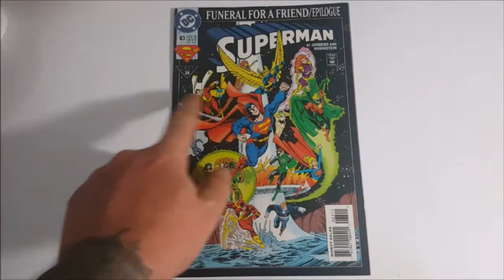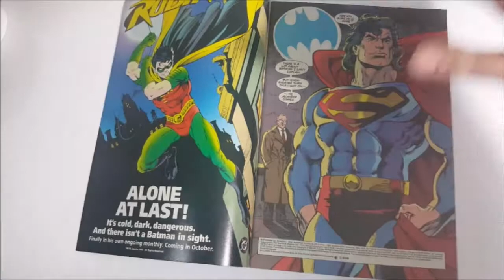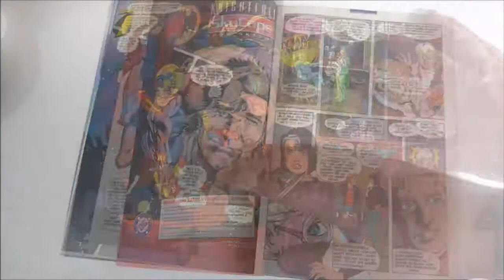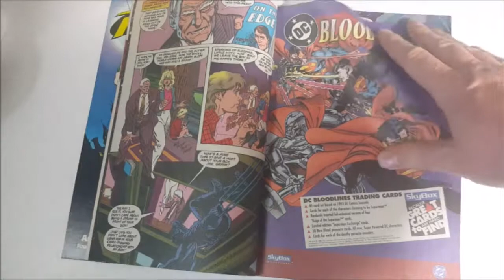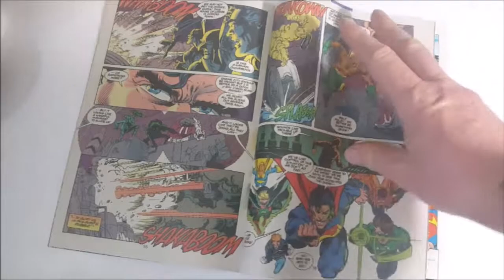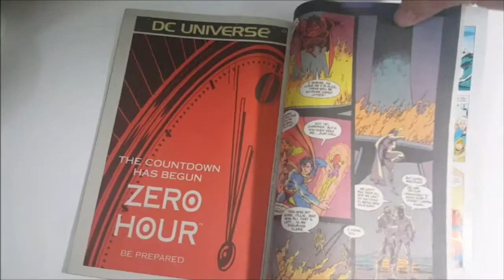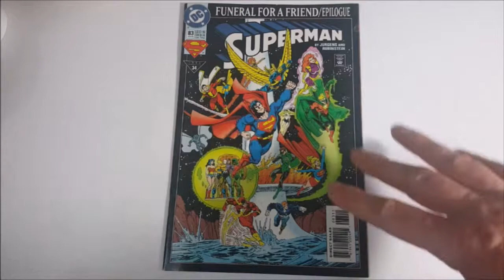Funeral For A Friend Epilogue (Superman #83) Reign of the Supermen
This Video is NOT made for kids, This video is for adult collectors Funeral For A Friend Epilogue (Superman #83) Reign of the Supermen  Batman Knightfall  Green Lantern Emerald Twilight tie in